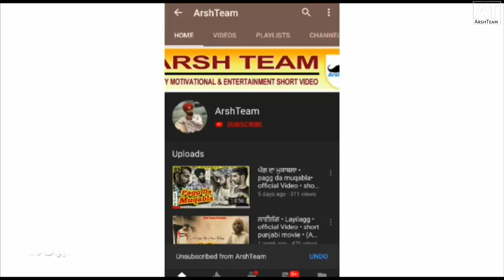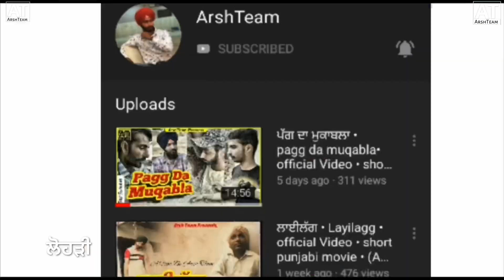ਲੋਹੜੀ • Lorhi • official Video • short punjabi movie (Arshteam)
Concept & Direct : Gunni Thind
                               : ArshTeam

Team : Arshdeep singh
           : Gurmukh Dhot
           : Mani Singh
           : Tony singh
           : Harshdeep singh
           : Avtar tibi
           : Lovepreet Singh
           : Urban Thind
           : Attinder Dhot
           : Bitu Singh
           : Kaka setmaker
           : Gunni Thind

All the institutions taken in this video is only for entertainment, don’t take it seriously

keep support